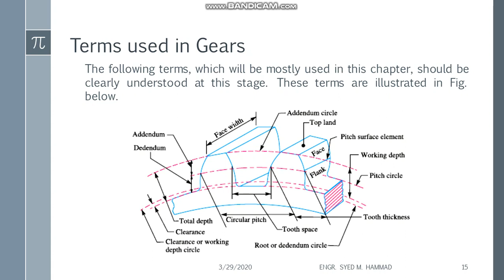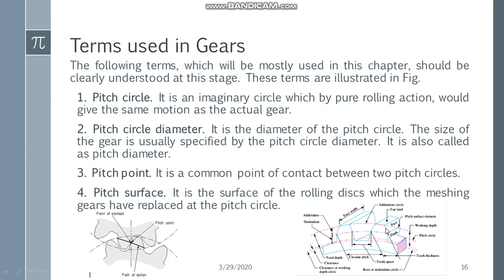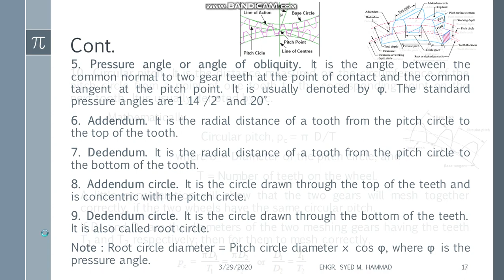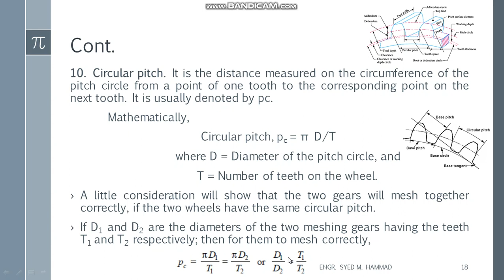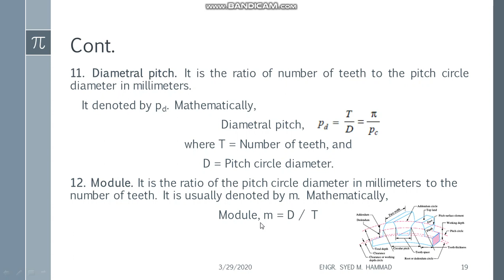Term used in Gears Lecture 4 (Machine Design II)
This video is about Machine Design and CAD-II course in Urdu/Hindi language.